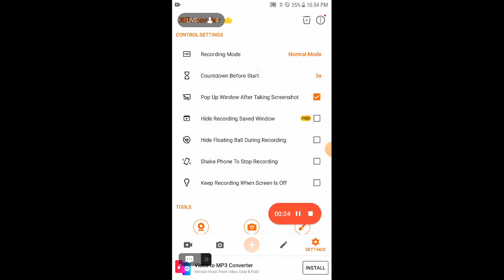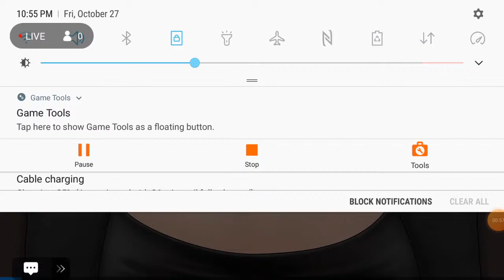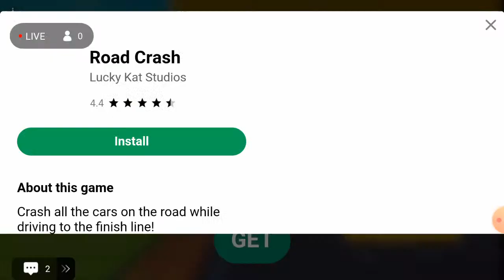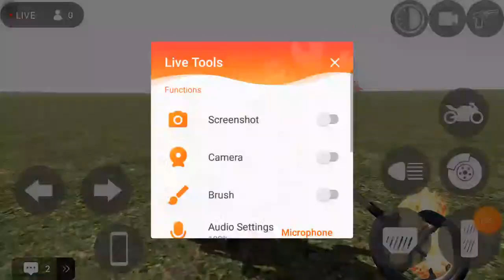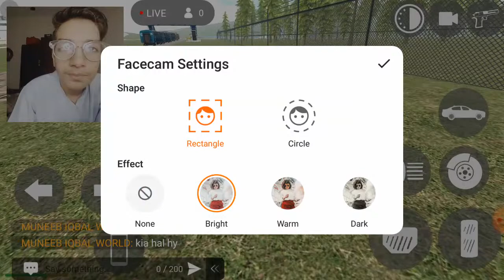gta 5 with muneeb iqbal world